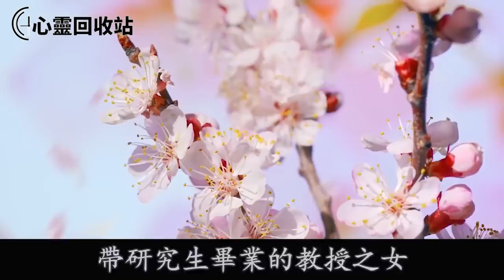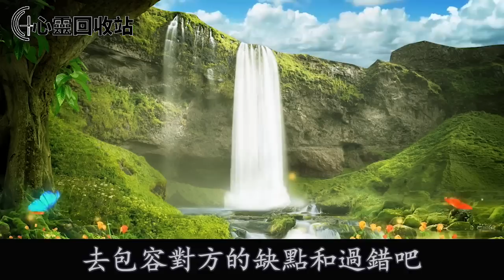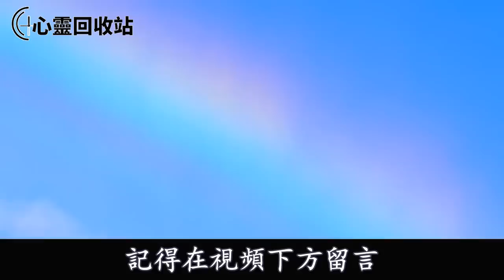未來婆婆得了癌，男友忙上忙下很孝順，直到他表哥告訴我真相，我一操作叫他人財兩空傻了眼